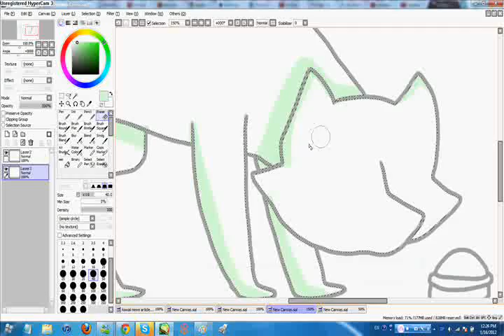drawing becquerel!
yay